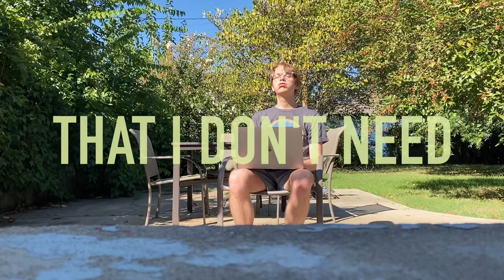FOCUS - OUT NOW 🤘